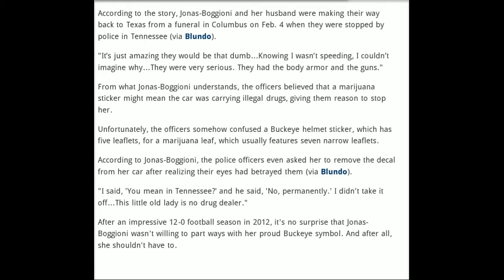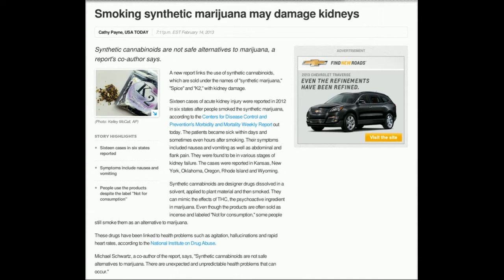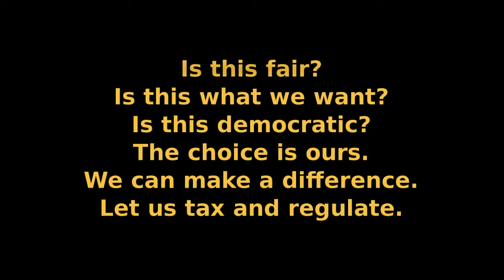cannabis legalization?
Marijuana is the third most popular recreational drug in America (behind only alcohol and tobacco), and has been used by nearly 100 million Americans. According to government surveys, some 25 million Americans have smoked marijuana in the past year, and more than 14 million do so regularly despite harsh laws against its use. Our public policies should reflect this reality, not deny it.

Please ask your U.S. representative to support this historic legislation to regulate marijuana like alcohol!